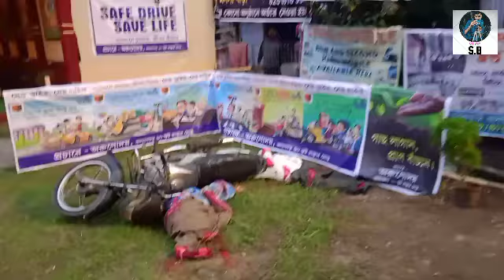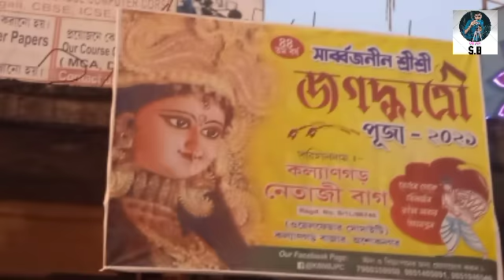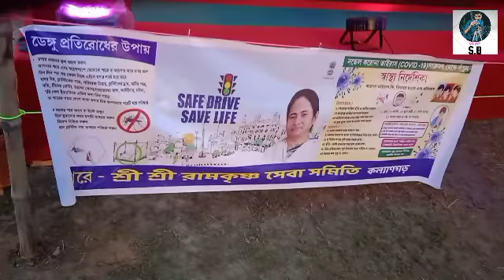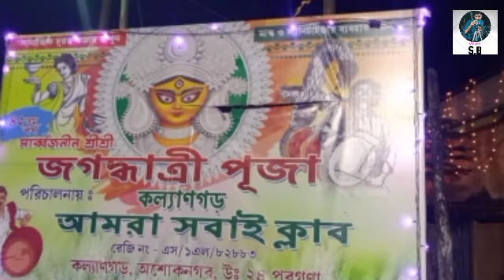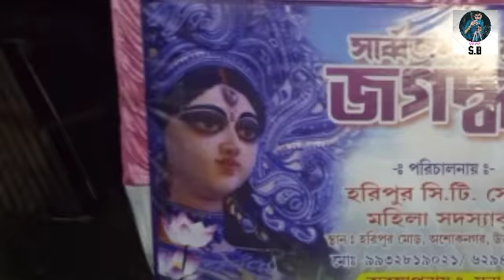Ashoknagar, Kalyangarh Jagadhatri Pujo All Pujo Committee Parikrama.At 2021 Years.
অশোকনগর, কল্যাণগড় জগদ্ধাত্রী পুজো কমিটি গুলোর নাম উল্লেখ করা হয়েছে, যথা-
১)কল্যাণগড়, অরুনোদয় সংঘ, ২৯ তম বর্ষ।
২)কল্যাণগড় বাজার, নেতাজী বাগ সংঘ, ৪৪ তম বর্ষ।
৩)কল্যাণগড়,আমরা সবাই ক্লাব, ৪২ তম বর্ষ।
৪)হরিপুর সি.টি.সেন্টার মহিলা সদস্য বৃন্দ, ১৩ তম বর্ষ।

শুভ জগদ্ধাত্রী পুজোর পীতি এবং শুভেচ্ছা ও ভালোবাসা।
শুভ কাতিক পুজোর আগাম শুভেচ্ছা ও অনেক ভালবাসা।❤️❤️❤️🙏🙏🙏

    ••||❤️🙏 Welcome To S.B Vlog 🙏❤️||••